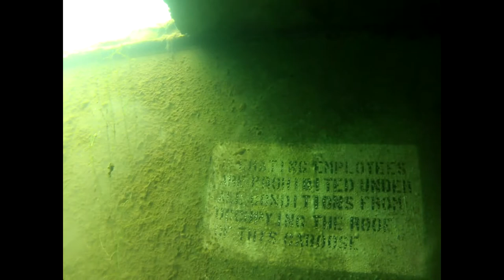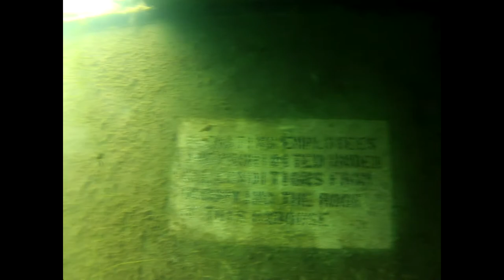Mammoth Lake Caboose - GoPro 2 Hero - SCUBA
FINALLY! Literally the last place we looked..